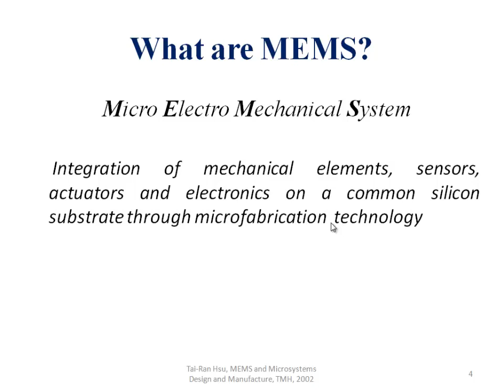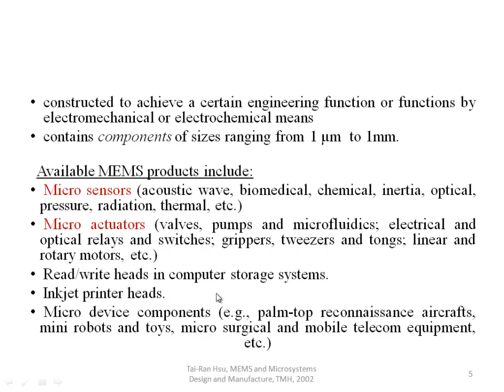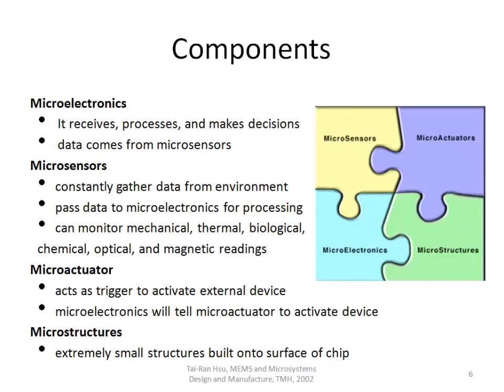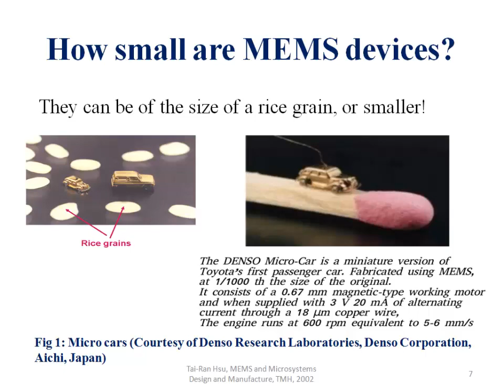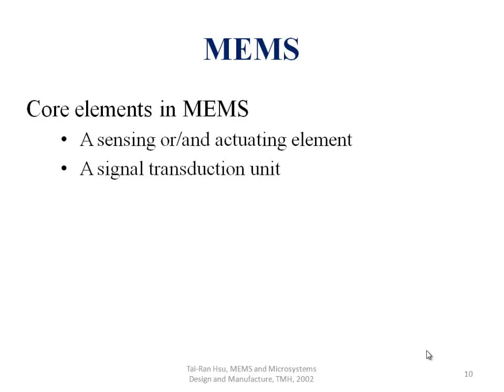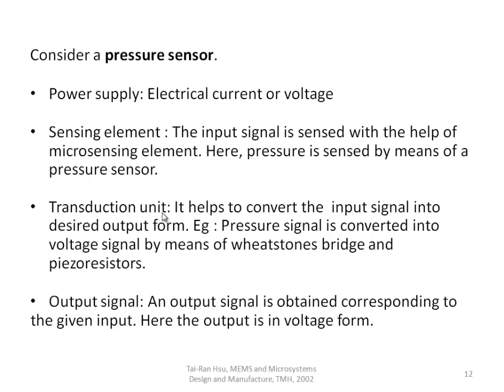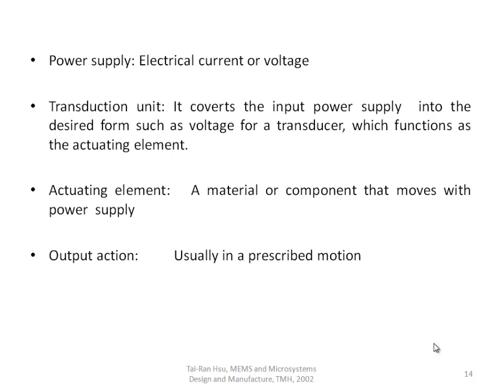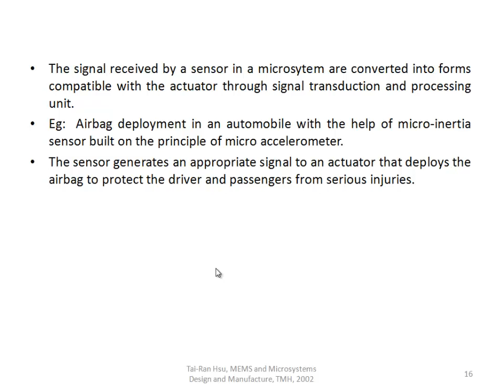KTU EC465|ECT 362 MEMS| MEMS AND MICROSYSTEM| MODULE 1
-MEMS
-MEMS AS MICROSENSORS AND ACTUATORS
-MICROSYSTEM